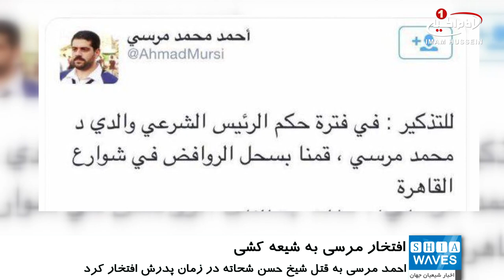افتخار پسر محمد مرسی، رئیس جمهور سابق مصر به قتل عام شیعیان و قتل شهید شیخ حسن شحاته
احمد مرسی پسر محمد مرسی رئیس جمهور مخلوع مصر، به قتل شیخ حسن شحاته روحانی شیعه مصری در زمان پدرش افتخار کرد.
در پی مرگ رئیس جمهور سابق مصر و عضو حزب افراطی اخوان المسلمین، فعالان شیعه در فضای مجازی با انتشار این خبر و تصاویر شهدایی مانند شهید شیخ حسن شحاته که در زمان به دست گرفتن حکومت مصر توسط مرسی و حزبش به شهادت رسیدند، از وی ابراز انزجار کردند.
آنها همچنین یاد و خاطره شیعیانی که توسط عناصر حکومتی مرسی و خطبه خوانی مفتی های افراطی به شهادت رسیدند، گرامی داشتند.
احمد مرسی پسر محمد مرسی، در واکنش به بیان خشونت ها علیه شیعیان مصر، در توئیتی ضمن افتخار به قتل شیعیان از جمله شیخ حسن شحاته، اقدامات خشونت بار حکومت پدرش علیه شیعیان را تحسین کرد.
احمد مرسی در توئیت خود نوشت:
برای یادآوری : در دوره ریاست جمهوری پدرم محمد مرسی، جسد شیعیان را در خیابان های قاهره کشیدیم.
اگرچه عبد الفتاح السیسی، با یک کودتای نظامی حکومت اخوان المسلمین را پایان داد و قدرت را در دست گرفت، اما همچنان از تفکرات افراطی اخوان المسلمین در مصر حمایت می شود و شیعیان تحت فشارهای گوناگونی قرار دارند تا جایی بسیاری از آن ها از ابراز شیعه بودن خود پرهیز می کنند.